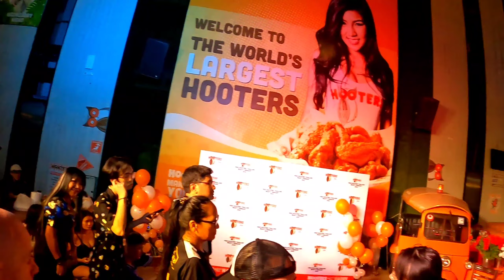pattaya Nightlife vlog | walking street Pattaya Bangkok